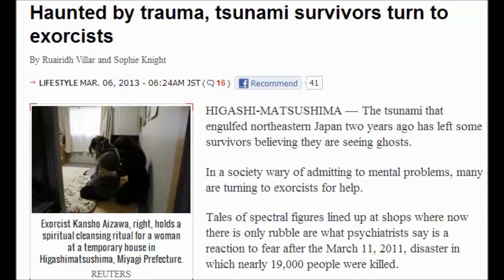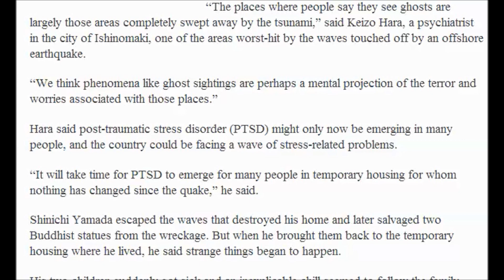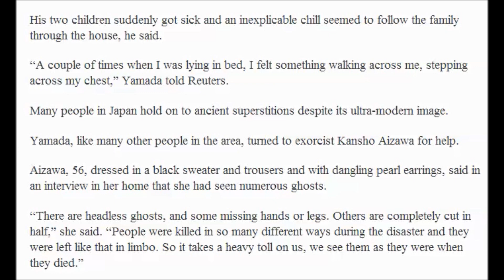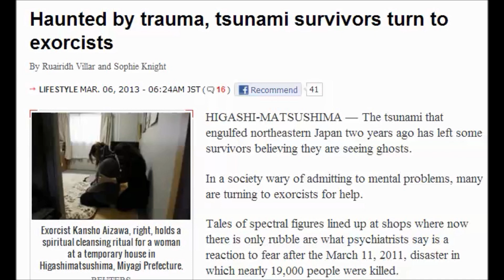(Japan) Fukushima Ghost. Haunted by trauma, tsunami survivors turn to exorcists.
Haunted by trauma, tsunami survivors turn to exorcists